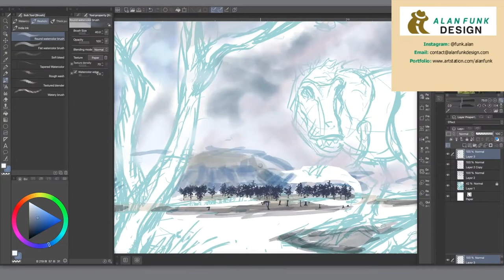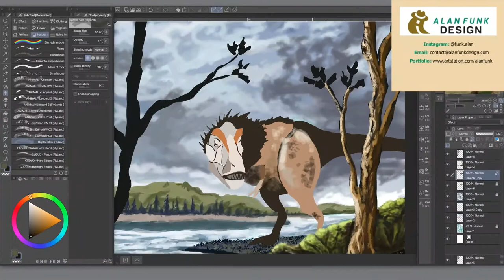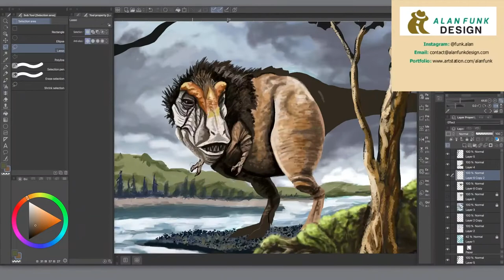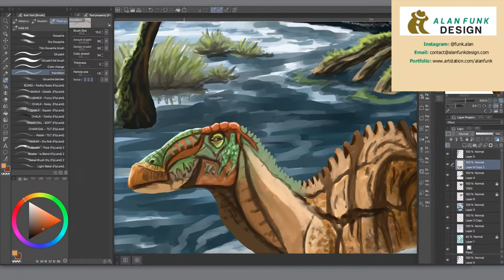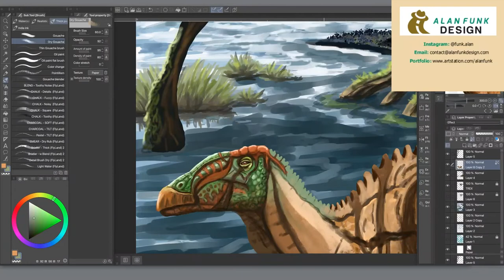Head Start- Edmontosaurus Escaping a Tyrannosaurus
Paleo art digital painting of a hadrosaur Edmontosaurus escaping a Tyrannosaurus Rex